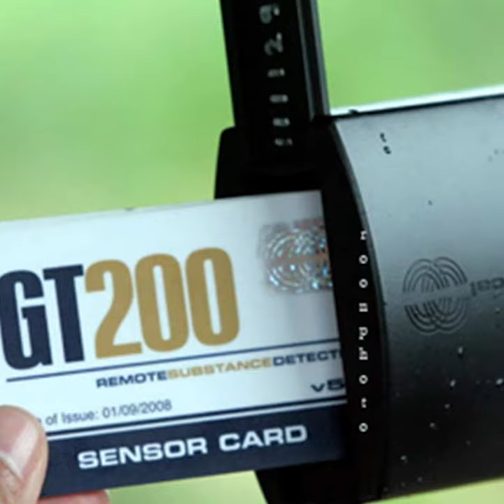หมอท่าจะแย่ ปปช.แน่นปึก ฟ้องGT200